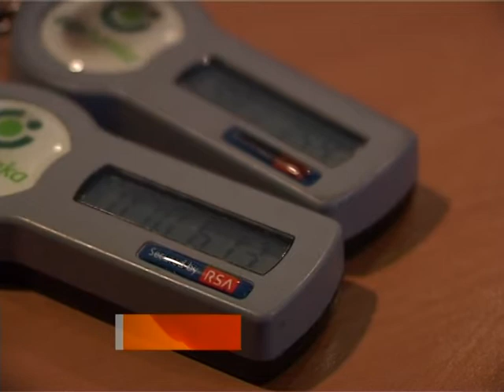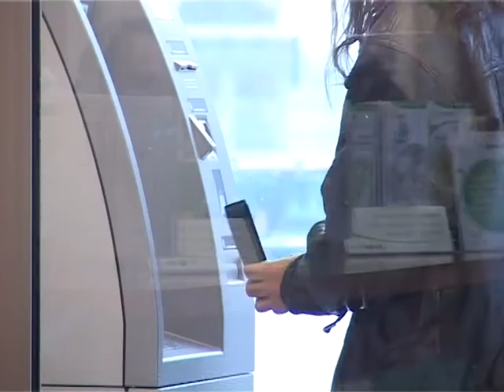18 01 OTP B